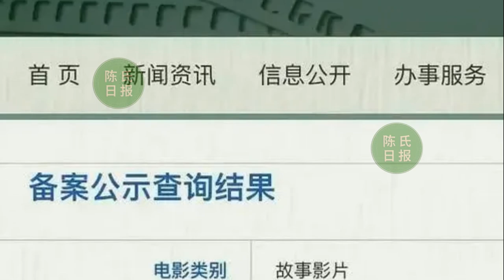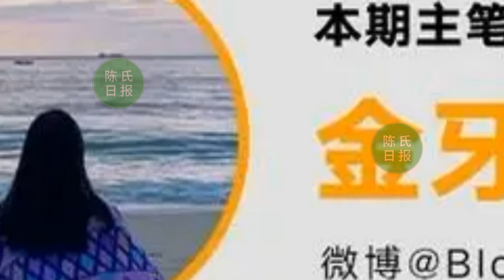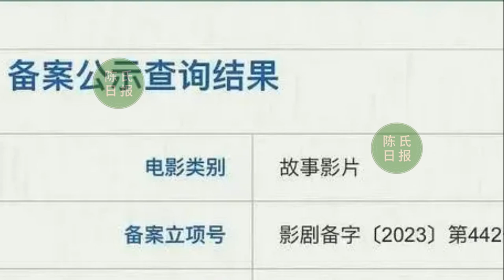【陈氏日报5月10日】徐克 +肖战，能拯救式微的武侠电影吗？xiaozhan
徐克+肖战，能拯救式微的武侠电影吗？